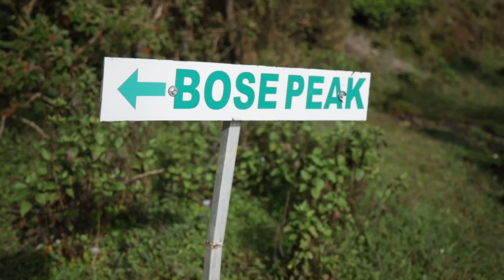HIDDEN GEM I BOSE PEAK OF KOLUKKUMALA I MUST VISIT PLACE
PARADISE IN MUNNAR

KOLUKKUMALAI IS A PLACE SITUATED IN KERALA TAMILNADU BORDER.WE CAN ONLY TRAVEL TO KOLUKKUMALA THROUGH SURYANELLI KERALA.KOLUKKUMALAI IS FAMOUS FOR THE  SUNRISE THE VIEW FROM HERE IS BEAUTIFUL.WE CAN ALSO SEE MEESAPULIMALA(SOUTH INDIAS HIGHEST PEAK), KORANGNI HILLS FROM KOLUKKUMALAI.THERE ARE TWO MAIN VIEW POINTS ONE IS THE SUNRISE VIEW POINT AND ANOTHER IS THE  360 DEGREE VIEW POINT .

HOW TO REACH KOLUKKUMALI
1) REACH MUNNAR AND SET THE MAP TO SURYANELLI 35KM AWAY FROM MUNNAR TOWN . FROM SURYANELLI EVERY DAY MORNING 4:00 AM THERE ARE MANY  GOVERNMENT JEEPS WE CAN HIRE TO KOLUKKUMALAI VIEW POINT ONLY THESE GOVERNMENT JEEPS ARE ALLOWED TO THE KOLUKKUMALAI .JEEP CHARGE IS 2500 FOR 6 PERSONS.
2)YOU HAVE 2 OPTIONS ONE IS REACH SURYANELLI BY MORNING 4:00 AM AND TAKE A JEEP OR YOU CAN BOOK ROOM IN SURYANELLI AND RELAX THERE ENJOY THE CAMP AND GO TO KOLUKKUMALAI FROM THE CAMP ON NEXT DAY.EVERY CAMP WILL PROVIDE JEEPS TO KOLUKKUMALAI VIEW POINT EVERYTHING WILL BE INCLUDED IN  THE PACKAGE.

ROOMS

1)THERE ARE MANY CAMPS AND ROOMS AVAILABLE IN SURYANELLI .JUST GOOGLE SURYANELLI CAMPS CONTACT THEM .THEY WILL PROVIDE ALL THE NECESSARY AND ALSO JEEPS TO VIEW POINT
2)YOU CAN ALSO BOOK THE CAMP WHICH I HAD STAYED WHICH HAS A BEAUTIFUL SCENARY AND 360 DEGREE VIEW POINT FROM THE CAMP.

ROOM NAME
COUNTY CAMPS SURYANELLI MUNNAR
 NAME : MANU
CAMP CHARGE 2300 FOR KOLUKKUMALAI PEAK NOT FOR SUNRISE POINT FOR THAT CHARGE WILL LESS .FOR PEAK WE HAVE TO TAKE A 500 RUPEES PASS FROM THE TOP AND GUIDE CHARGE IN THIS 2300 ALL CHARGES ARE INCLUDED ALSO DINNER BREAKFAST JEEP CHARGE EVERYTHING .
CHECK OUT 1:00 PM
*PRICE MAY VARY ACCORDING TO SEASONS

music used